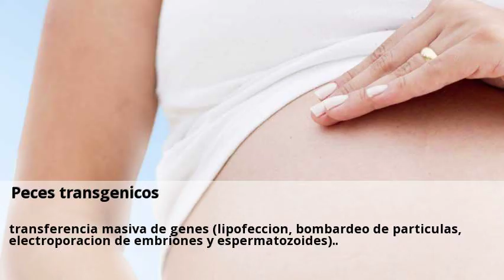Novedades Transferencia de embriones Leon Agosto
Biotecnología reproductiva en rumiantes. Clínicas de Fertilidad y Reproducción asistida en León.  Visitas nuestras clinicas de Transferencia de embriones y consultales online y gratis